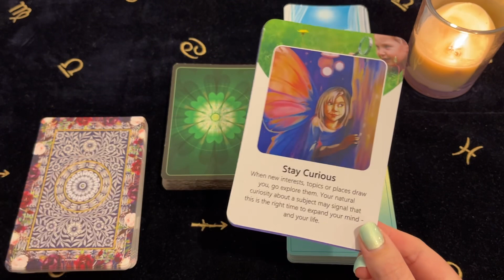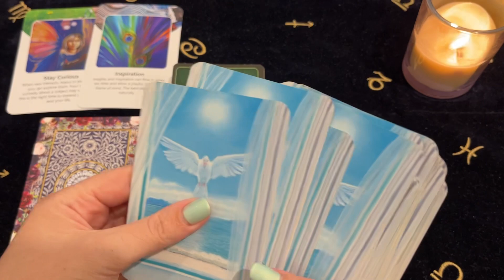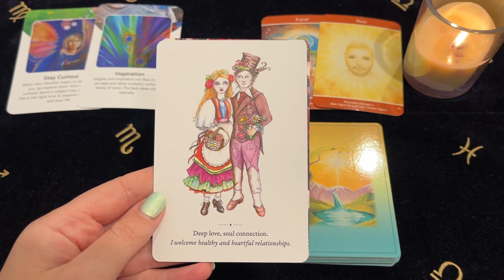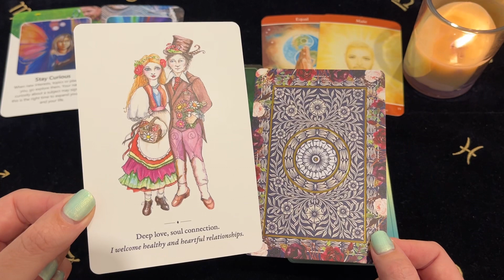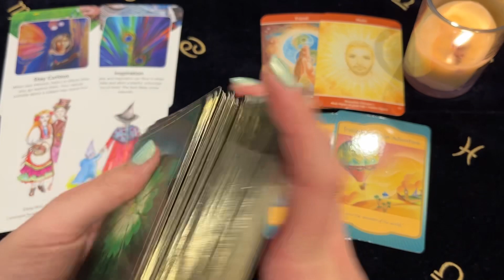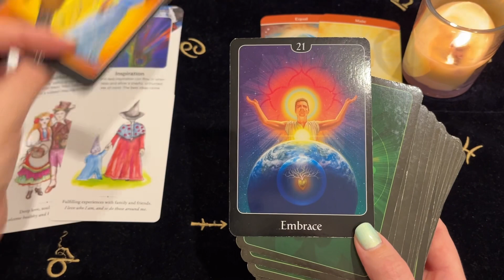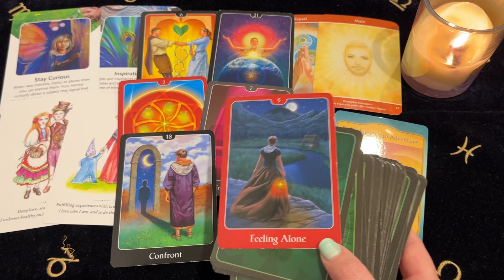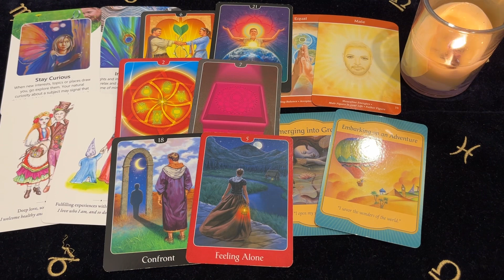♋️ Cancer ~ Dreams Come Alive! A Special Prayer Answered! 16 - 22 Jan